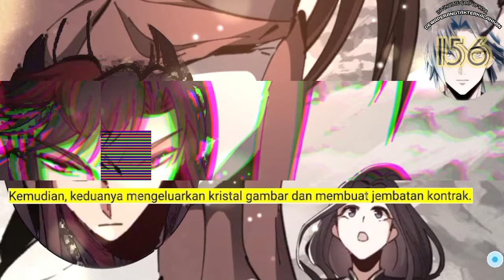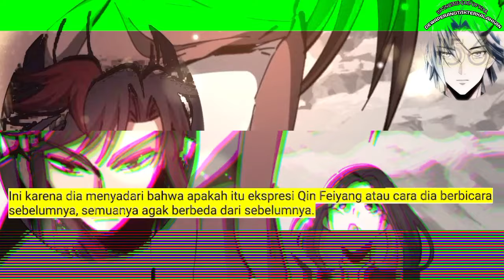Dewa Perang Tak Terkalahkan season 156